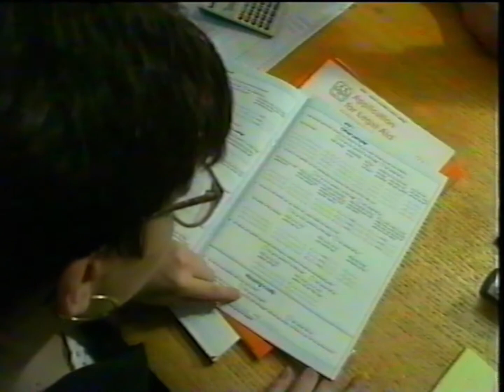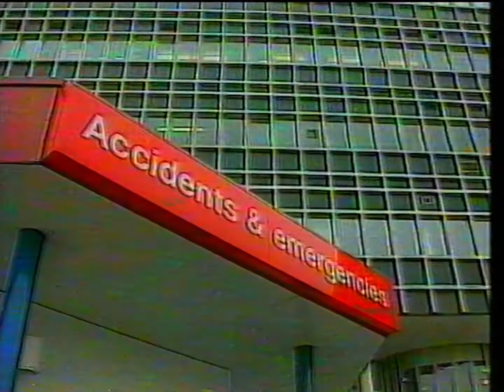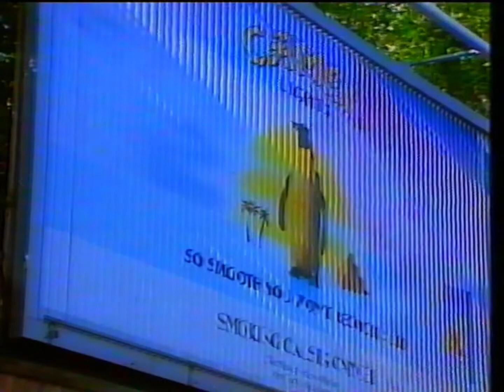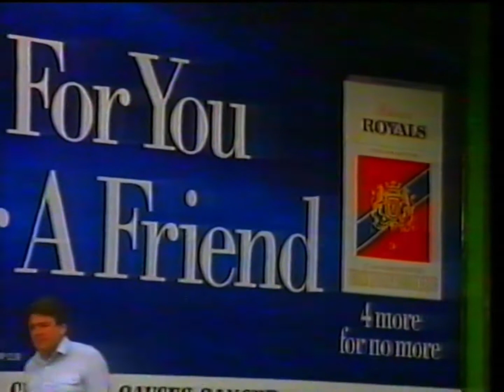BBC News & Weather (Plus News in Ulster) Legal Aid, California Bush Fires Tuesday 2nd July 1996